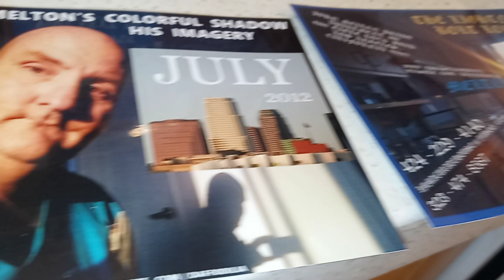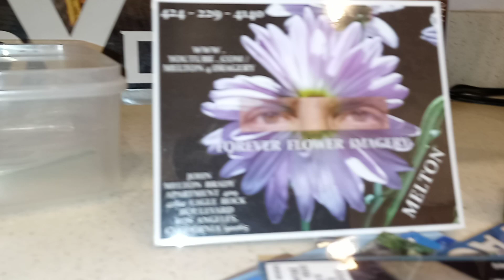March 8, 2023(2)